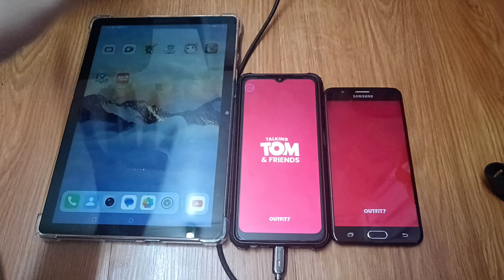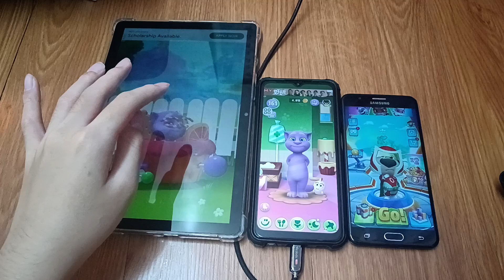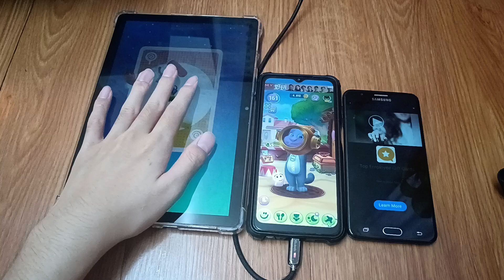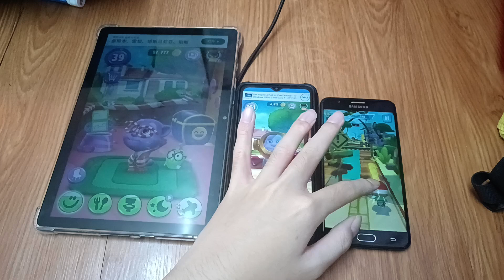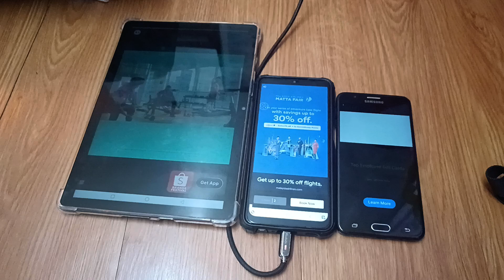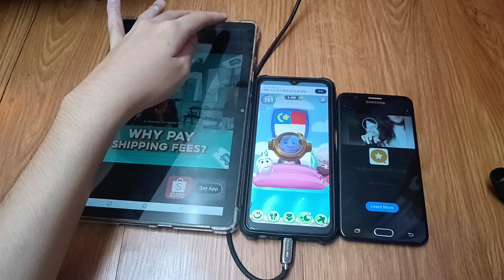My Talking Tom 2 & Talking Tom Hero Dash Echo 26951